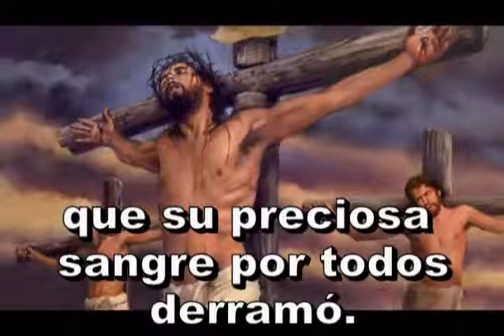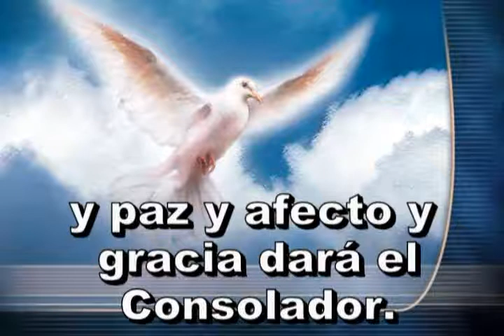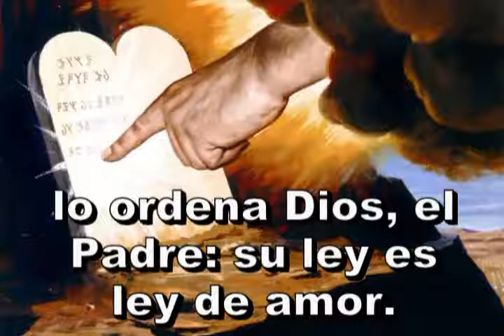Himno 482. Amémonos, hermanos.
Himnario Adventista
Himno 482

1. Amémonos, hermanos,
con tierno y puro amor;
pues somos la familia
de nuestro Padre, Díos.
Amémonos, hermanos,
lo quiere el Salvador,
que su preciosa sangre
por todos derramo.

2. Amémonos, hermanos,
en dulce comunión,
y paz y afecto y gracia
dará el Consolador.
Amémonos, hermanos,
y en nuestra santa unión
no existan asperezas
ni discordante voz.

3. Amémonos, hermanos,
y al mundo pecador
mostremos cómo viven
los que salvados son.
Amémonos, hermanos,
de todo corazón;
lo ordena Dios, el Padre:
su ley es ley de amor.

J. B. Cabrera